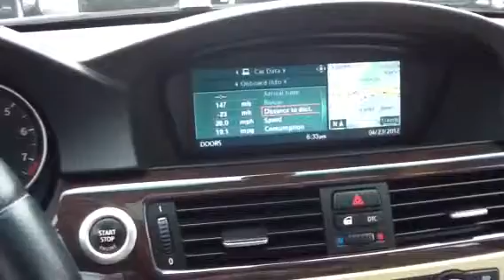BMW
3 SIRIES